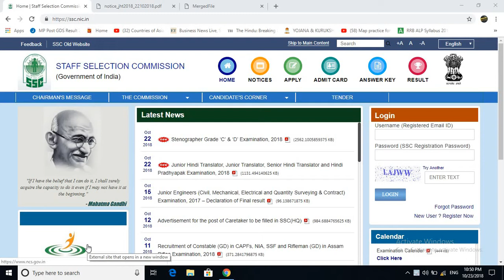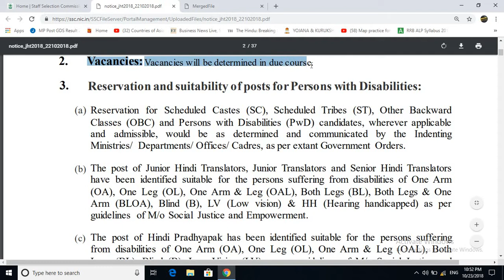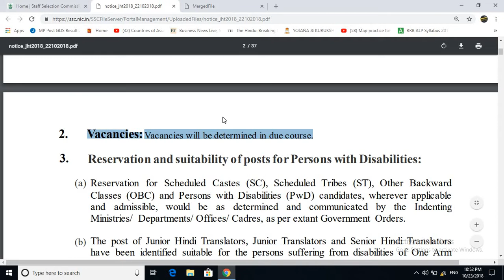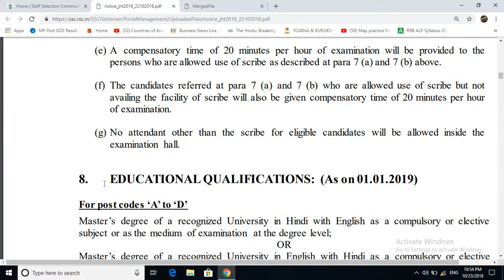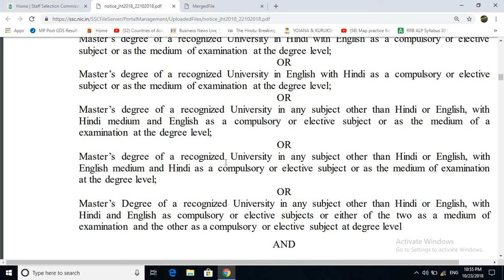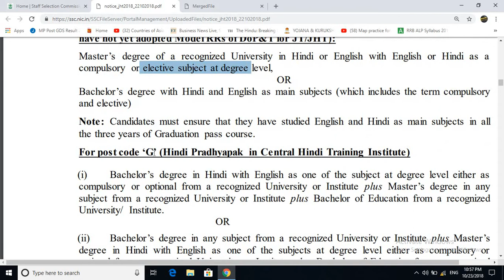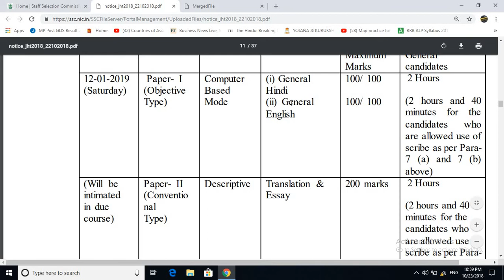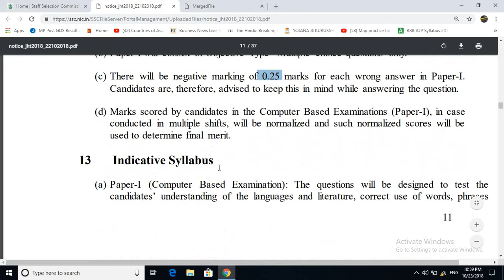SSC Junior Hindi Translator, Junior Translator, Senior Hindi Translator 2018|BY RANK ZERO TO TENSOR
HEY GUYS.
 I am Rakesh Patel
I Welcome You All On My You Tube Channel..
  About this video:- this video is all about the notification of ssc on JHT ,JT, SHT etc

BY: Rank zero to tensor